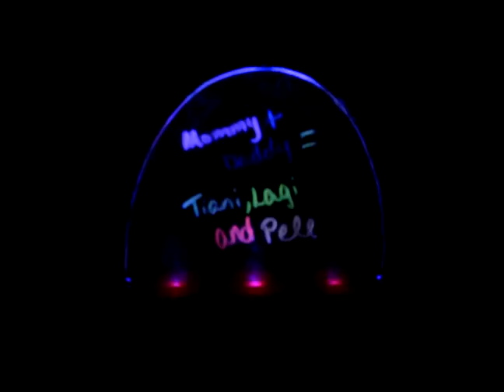Ah Sang Girl Band 031